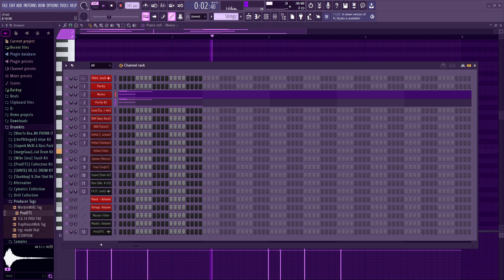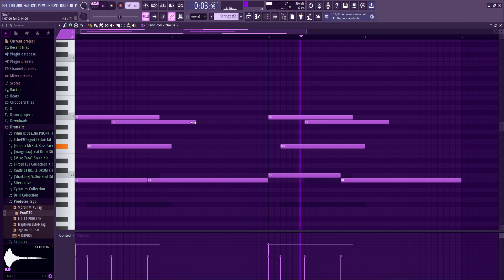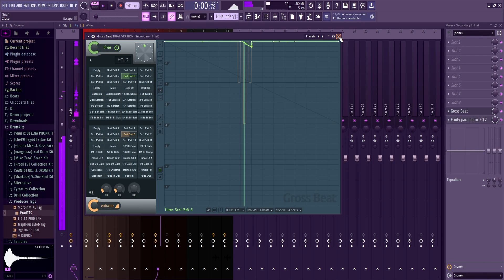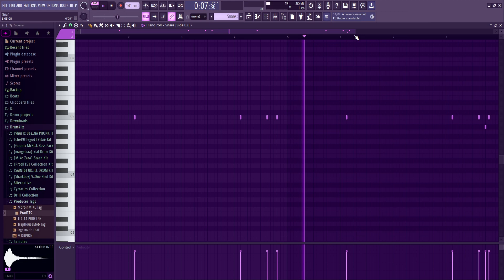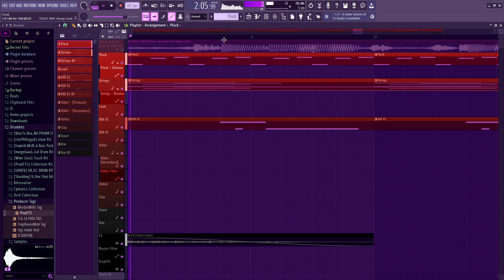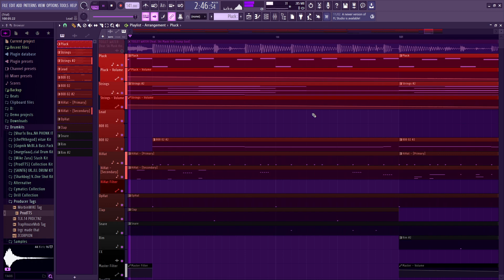How I remade 'TOILET WATER' by Trippie Redd feat. Ski Mask the Slump God | 89% Accurate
Original Producers:
Bosley, Igor Mamet, Bacon and Popcorn & HNRZHUNTER

I will be releasing new beats every Saturday. Also, every moment I make is currently Non-for-profit; please just add "Prod. ProdTTS" at your song's title. (Though, I doubt any of my beats will be used to make songs.)

Manually generated by TLX.14 PRDCTNZ.